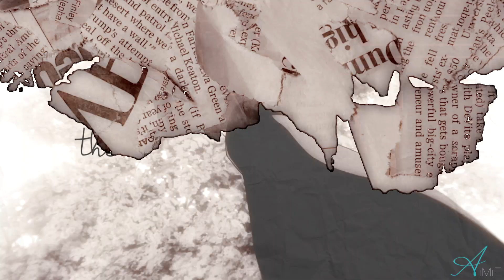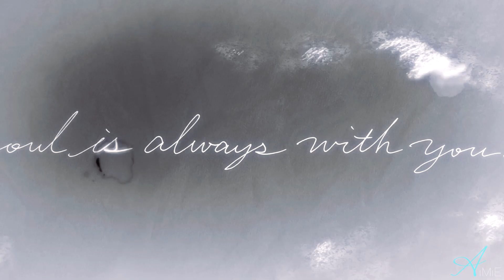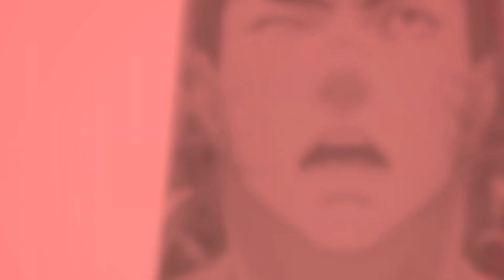[Collection #7] when forever was us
❤ Dedi to all my lovely studios, so Our Seasons, Familia Lasciva, HeartBeatStudios, YutsuraidanceStudio, ArmyProject and CongeeSquad! Also dedi to ofc ofc, the idiot trio, the chaotic braincell squad, my mafia family and ALLL the bday people!! So, Line, Neimi, Mo and Livey ❤

(If you want more details for each part just turn on the subtitles like usual!!)

HAIIII AME HERE WITH YET ANOTHER UPLOAD HAHA

i'm sorry for the spam going on lately, i'm afraid it won't get better with the MEP being done soon and the YPIV (yep i haven't forgotten about it, i'm, working on it, i am, really) ending around the same date lol

the fact that i don't have uni, and won't until september, but i still can't get a handle on myself for editing is so sad KJFSNJD well, i'll be moving to a new place in July (so SOOO EXCITED!! it's like a dream apartment loool), and before that June is gonna be busy for bday stuff and wtf May is already passing by so fucking fast?? what do you *mean* it's the 9th already, where did APRIL GO what the actual FUCK i'm gonna die, i'm gonna truly die

SO SO SOOO THIS NEW COLLECTION!!! is, a painful reminder i had to keep myself from auditioning for Yaoi Revolution Studio, I'm in true pain. it's a studio i've been following since forever and this year was a time where i felt confident enough about my skills to try out? But I'm currently trying to find a way to, not die every time i have a deadline and handle the stress editing is giving me and getting out of this insidious slump that has been dogging me for a long time now. People are right in saying now is not the time to audition for a studio, even less one as big as YRS, where I know i'd get stressed out even more. So well, RIP to me and I hope future Ame is gonna be more ready when auditions open againnn

GENERAL THOUGHTS ABOUT THIS COLLECTION IS that I, am getting more efficient at editing decent stuff without liking it. It looks good but, I don't put in as much effort and that's apparently a good thing, means i'm growing ig but I just feel disappointed in myself and idk. did i mention the slump i'm going through- ANYWAY, this collection covers from January to April, and i actually really disliked all the early parts besides the rare few ones. Also beware, lots of SK8 the Infinity (and me reusing the same scenes don't judge), plus i decided to only include one part per collab

AYY ENJOY ANYWAY!! I KNOW COLLECTIONS AREN'T REALLY POPULAR BUT FOR THE FEW THAT STICK THROUGH AND WATCH THE WHOLE THING (and read this long af description) I APPRECIATE YOUUUUU

0:00 - a​
Host/Studio : FukosLullaby
Song : Sucker by Matt Terry
Media : SK8 the Infinity

0:09 - b
Host/Studio : Crisadilla
Song : Dynamite by BTS
Media : Jujutsu Kaisen
Inspiration : Purityyz

0:17 - c
Host/Studio : iOtakuPrincess
Song : The World We Knew by Daughtry
Media : Haikyuu!!

0:32 - d
Host/Studio : Me
Song : Water Fountain by Alec Benjamin & Zhao Lusi
Media : Violet Evergarden

0:46 - e
Host/Studio : ExplodingStarsStudio
Song : Rewrite The Stars by Zac Efron & Zendaya

0:57 - f
Host/Studio : PHtrisyia236
Song : Hard Feelings/Loveless by Lorde

1:12 - g
Host/Studio : YutsuraidanceStudio
Song : Without Me by Halsey
Media : Koe no Katachi

1:19 - h
Host/Studio : Our Seasons
Song : Six Degrees of Separation by The Script
Media : Kimi ni Todoke

1:32 - i
Host/Studio : Me
Song : Lose you too by Shy Martin (Severo remix)
Media : Hibike! Euphonium, TGCF, Your Lie in April
Inspiration : FukosLullaby, Dr.Shelly and Peach388

1:57 - j
Host/Studio : Marialenahime1998
Song : Guys Don't Like Me by It Boys!

2:06 - k
Host/Studio : xpikochan
Song : Illuminated by Hurts
Media : Erased, Banana Fish, Tokyo Ghoul & Demon Slayer

2:23 - l
Host/Studio : YutsuraidanceStudio
Song : Nothin' On You by B.o.B (ft. Bruno Mars)

2:32 - m
Host/Studio : Our Seasons
Song : I'll be there by Walk Off the Earth

2:41 - n
Host/Studio : Me
Song : Maybe Don't by Maisie Peters (ft. JP Saxes)
Media : Doukyuusei

3:04 - o
Host/Studio : Dr.Shelly
Song : Dusk till dawn by Blake Rose & Kirsten Collins (KHS)
Media : Violet Evergarden, Tokyo Ghoul, Natsume Yuujiinchou & Heaven Officials Blessing

3:20 - p
Host/Studio : Our Seasons & 일단 Productions
Song : One In A Million by Twice
Media : Umibe no Étranger & SK8 the Infinity

3:36 - q
Host/Studio : Me
Song : chaos by the braincell squad
Media : Wave!! Surfing Yappe!!

3:48 - r
Host/Studio : FukosLullaby
Song : Heavier by Slaves
Media : Jujutsu Kaisen
Inspiration : Marialenahime1998

4:01 - s
Host/Studio : Marialenahime1998
Song : Abyss by Jin
Media : TGCF

4:15 - t
Host/Studio : ExplodingStarsStudio
Song : Hallucinate by Dua Lipa
Media : TGCF